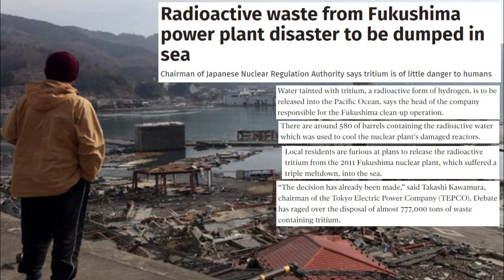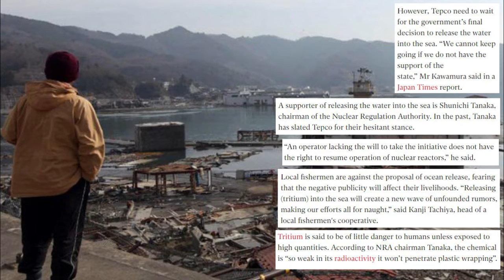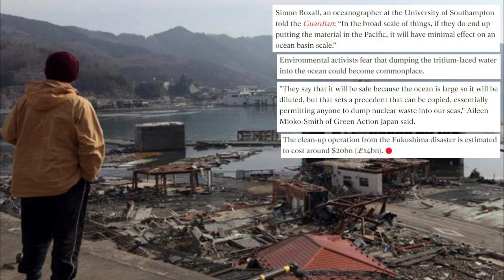Radioactive waste from Fukushima power plant disaster to be dumped in sea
Japan plans to dump radioactive waste from Fukushima power plant disaster into the pacific sea.